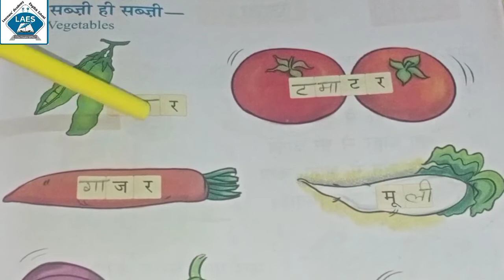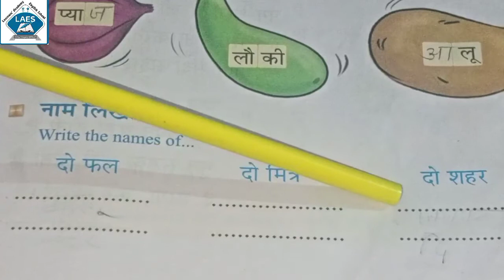Std 2nd Hindi Sabjiyo Ke Naam